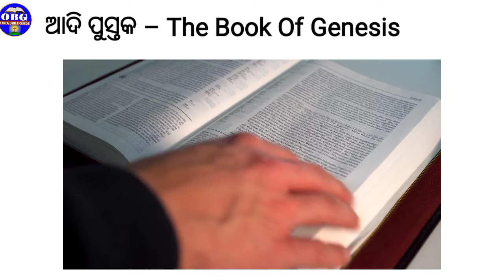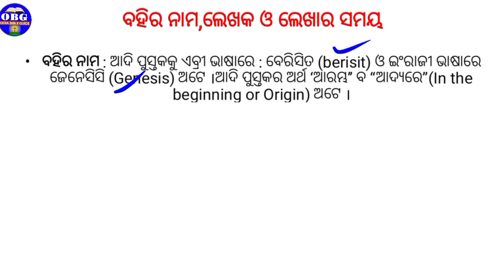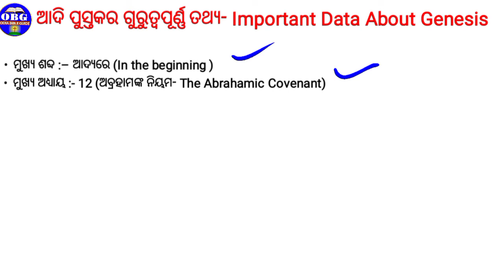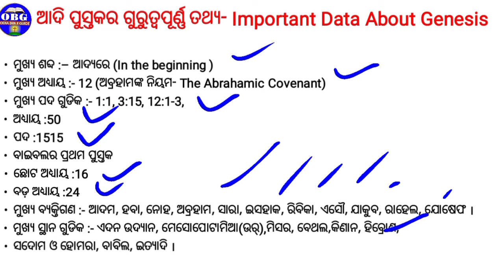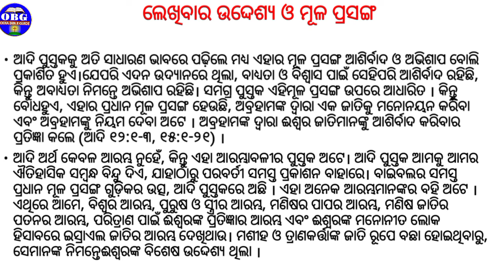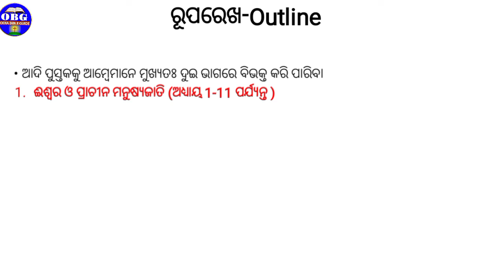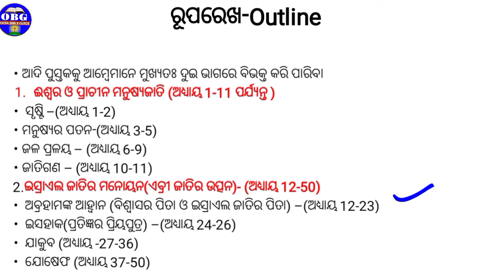ଆଦିପୁସ୍ତକ । ବାଇବଲ ସର୍ବେକ୍ଷଣ । odia Bible guide । Evg Bimal Pradhan ।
ପ୍ରିୟ ବନ୍ଧୁଗଣ,
ଆଜି ଠାରୁ ଆମ୍ବେମାନେ ବାଇବଲ ସର୍ବେକ୍ଷଣ ପାଠ୍ୟକ୍ରମ ଆରମ୍ଭ କରିଅଛୁ । ଆଜି ଆମ୍ଭେମାନେ ଆଦି ପୁସ୍ତକ ଅଧ୍ୟୟନ କରିବା । ଆଗାମୀ ଦିନରେ ଆମ୍ଭେମାନେ ଆଦିପୁସ୍ତକ ଠାରୁ ପ୍ରକାଶିତ ଵାକ୍ୟ ପର୍ଯ୍ୟନ୍ତ ଅଧ୍ୟୟନ କରିବା ।

YouTube Handle
YouTube.come/@bibleguide

ପ୍ରଭୁ ଯୀଶୁ ଆପଣଙ୍କୁ ଆଶୀର୍ବାଦ କରନ୍ତୁ ।